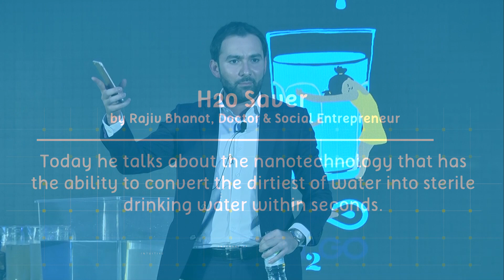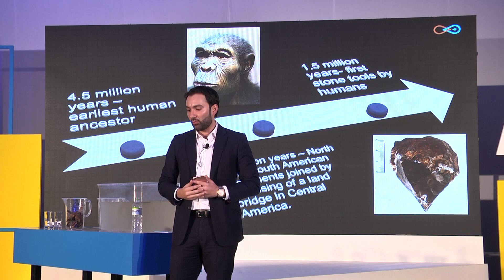H20 Saver by Rajiv Bhanot, Doctor & Social Entrepreneur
A medical practitioner by profession, Dr Rajiv Bhanot moved on to pursue the path of social entrepreneurship after having spent some years working at a government hospital.

He is currently the Managing Director of H2O Saver, a technology-based company that works on providing a cutting-edge solution to water filtration that he believes will eventually be able to end water poverty. They work closely with many governing bodies and organizations in the region while having the right technologies available to achieve this ambitious dream. Today he talks about the nanotechnology that has the ability to convert the dirtiest of water into sterile, drinking water within seconds.